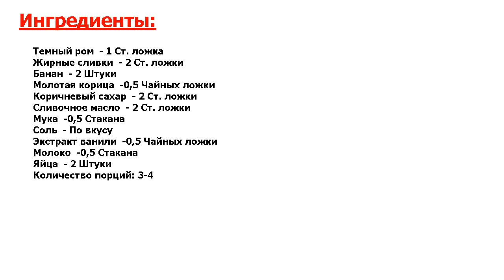★ВКУСНО.★ ДЕСЕРТ С КАРАМЕЛИЗИРОВАННЫМИ БАНАНАМИ ★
★Новейшее блюдо● Для приготовления потребуется чугунная сковорода, которая используется для приготовления паэльи, а также мясной сковородки● Расскажу вам о том, как приготовить десерт с карамелизированными бананами●